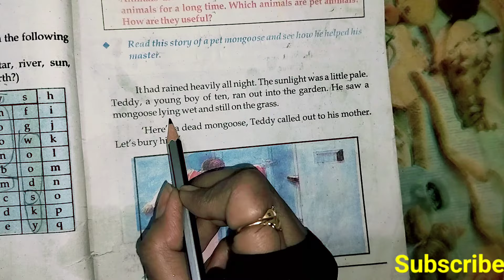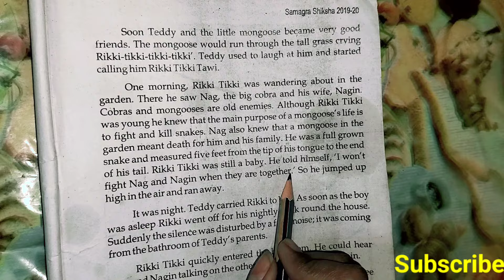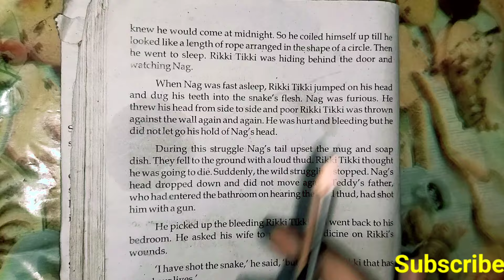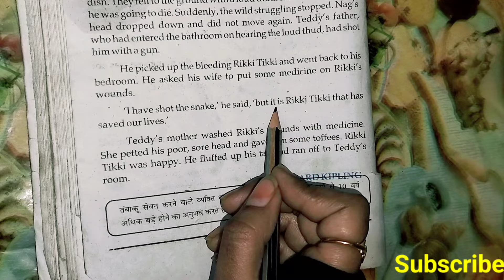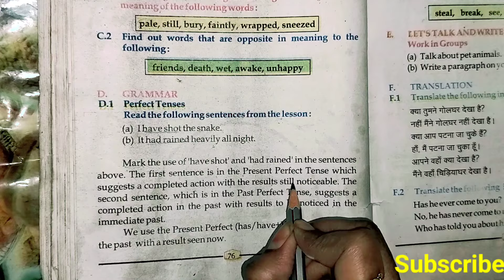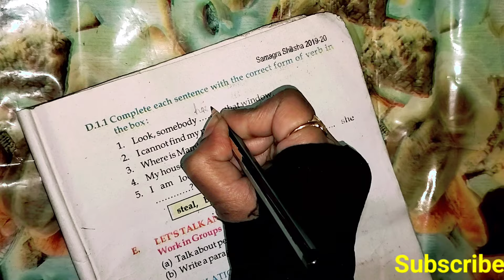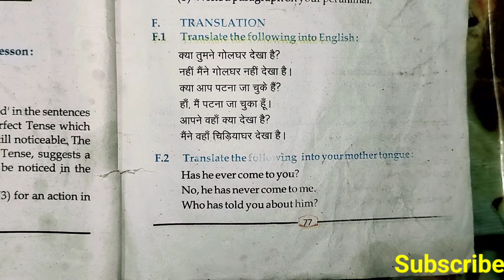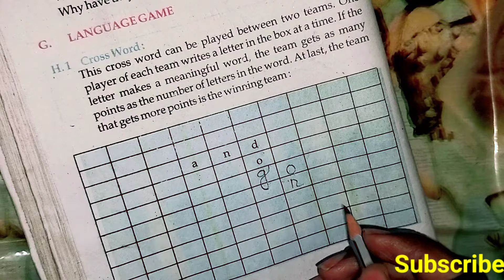Class 6 English lesson 14 Rikki tikki tawi class 6 English chapter 14 question answer/ English 6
Class 6 English lesson 14 Rikki tikki tawi class 6 English chapter 14
rikki tikki tawi question answer solution

 rikki tikki tawi bihar board class 6 English lesson 14
Rikki tikki tawi class 6
question answer Rikki tikki tawi
bihar board class 6 English radiance lesson 14 question answer
class 6 English lesson 14 Rikki tikki tawi solution

class 6 English bihar board chapter 14
bihar board class 6 English radiance chapter 13 rikki tikki tawi
bihar board class 6 English lesson 14 Rikki tikki tawi
class 6 English chapter 14 question answer solution
question answer class 6 English laughing song chapter 14
class 6 bihar board English radiance
6 class English radiance lesson 14
6 class English radiance chapter 14
English radiance class 6 lesson 14
english radiance class 6 chapter 14